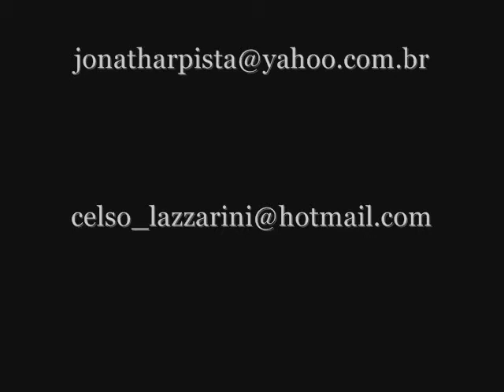Trio Vivace - Rio Claro/SP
Apresentação realizada na Capela N. S. da Boa Morte - Campinas - 02/10/2013

Músicos
Jonathan Faganello - Harpa
Celso Lazzarini - Flauta
Pedro Bortolin - Cello